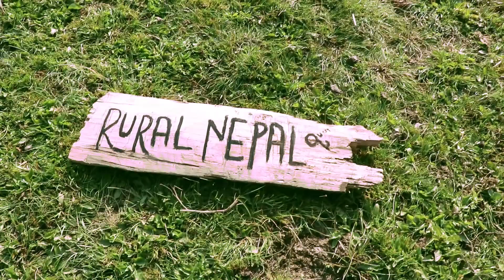Village's White Cold Drinks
The videos uploaded in this Youtube channel is for information and entertainment purposes only . And we always take permission before shooting the videos of the people and the places . THANK YOU ( Rural Nepal Quest ) This video is not Fake , not Imaginary , these all are the real activities of the people from Rural Nepal Village Sites .

- Video Concept / produce / Camera / Edit - Rural Nepal Quest